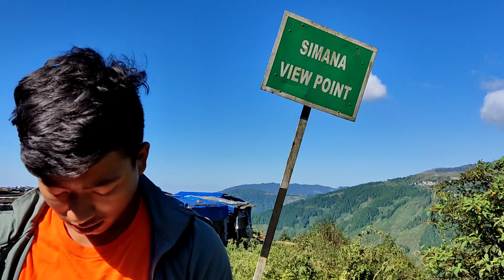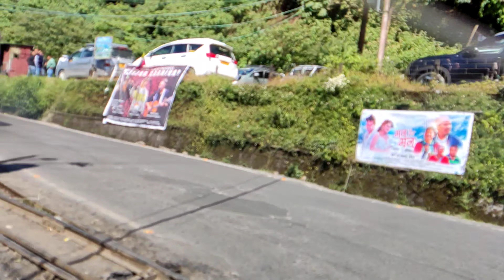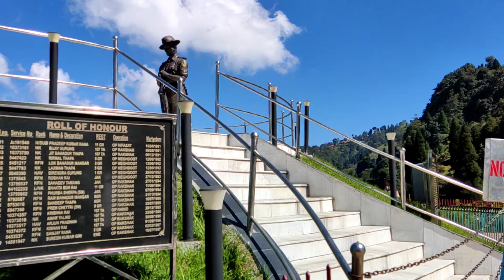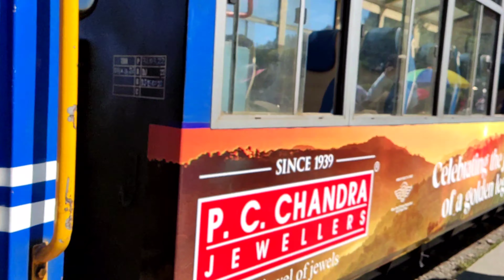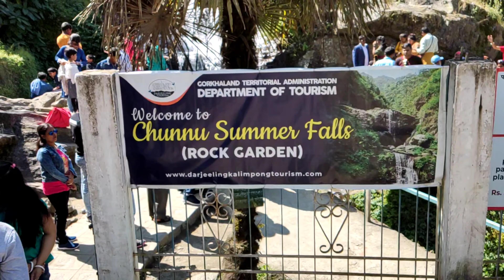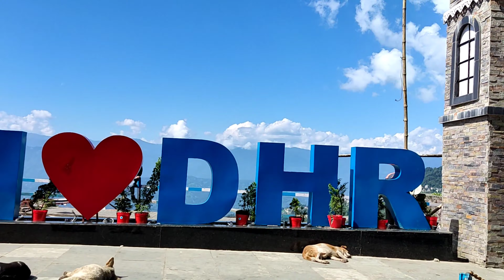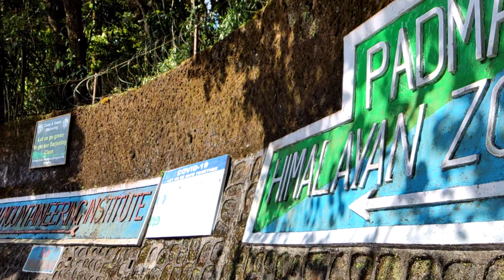DARJEELING ||QUEEN||HILLS ||VLOG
The Queen of hills darjeeling most beautiful place west begal ,India. Darjeeling tour with my ghumgham toli Starting from Pasupati Nagar nepal broader Pusupati phatak around 26 km in darjeeling.Most famous Chukchukre rel and hills of Queen etc...
Queen of hills Darjeeling
# Darjeeling ko Chukchuke rel
Darjeeling Good vibes